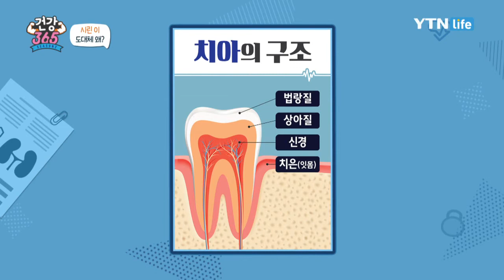이가 시린 이유 / YTN 라이프